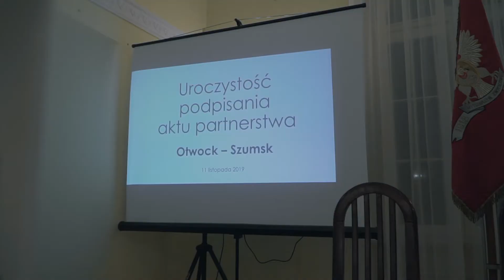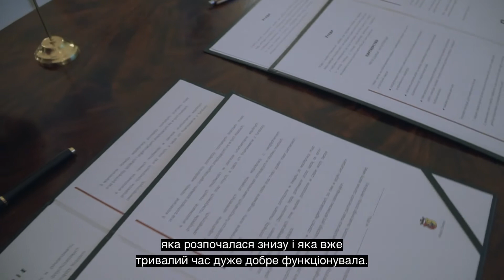Podpisanie aktu partnerstwa pomiędzy Otwockiem i Szumskiem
11 listopada 2019 r. o godz. 17:00 w auli Urzędu Miasta Otwocka odbyła się uroczystość związana z podpisaniem aktu partnerstwa pomiędzy Otwockiem i Szumskiem.

Inicjatywa współpracy partnerskiej z ukraińskim miastem Szumsk narodziła się przy okazji spotkań podczas Festiwalu Sacrosong Diecezji Warszawsko-Praskiej w Otwocku i na skutek starań podjętych przez Stowarzyszenie Klubu Twórczego Myślenia w Otwocku, o czym podczas uroczystości przypomniał Pan Ireneusz Krzyżanowski, przedstawiający historię relacji otwocko-szumskich.

Podpisanie aktu partnerstwa jest wydarzeniem historycznym dla Otwocka, podobnie jak miało to miejsce wcześniej w przypadku Lennestadt, Saint Amand Montrond i Ōarai. Akt partnerstwa rozpoczyna wszechstronną współpracę i integrację pomiędzy Otwockiem i Szumskiem. Jest również okazją do podzielenia się doświadczeniami Otwocka w zakresie współpracy z innymi miastami bliźniaczymi.

Podczas uroczystości, szczególne podziękowania Prezydent Miasta Otwocka skierował do Pani Tamary Kamyshackiej, Dyrektor Szkoły Artystycznej w Szumsku za zaangażowanie w inicjatywę nawiązania kontaktów partnerskich.

Podpisy na dokumencie złożył Prezydent Miasta Otwocka Jarosław Margielski oraz Mer Szumska Volodymyr Pletyuk, który swoje przemówienie zakończył życzeniami dla wszystkich Polaków z okazji Dnia Niepodległości.